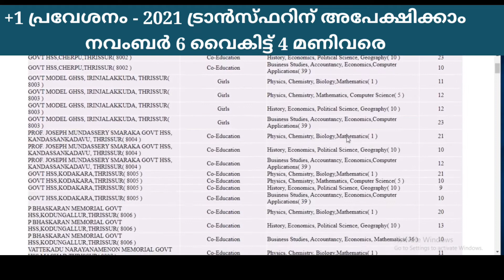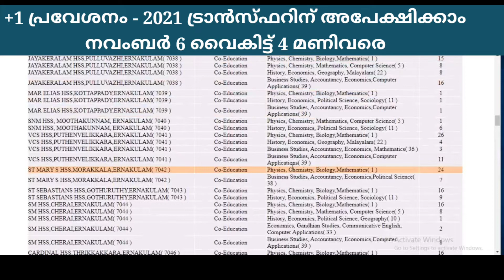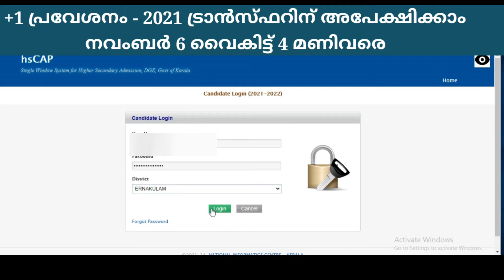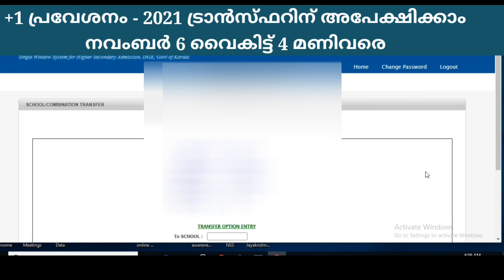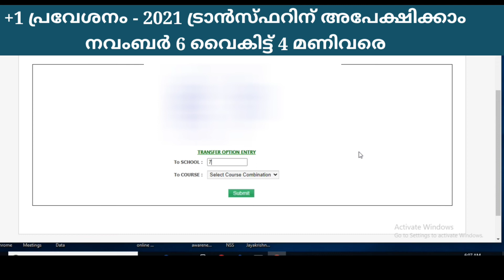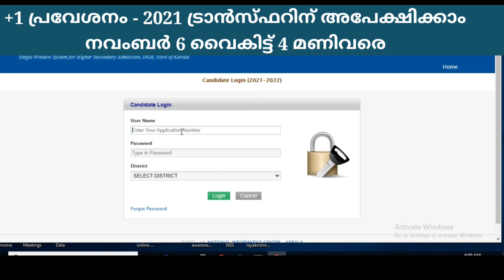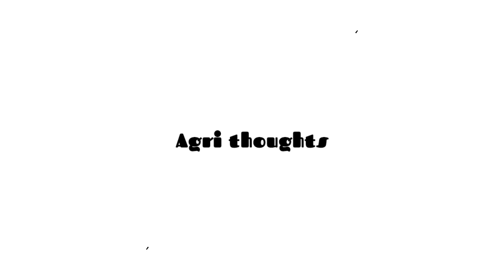Plus one Admission-2021 Transfer Application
Plus oeAdmission-2021 Transfer Application